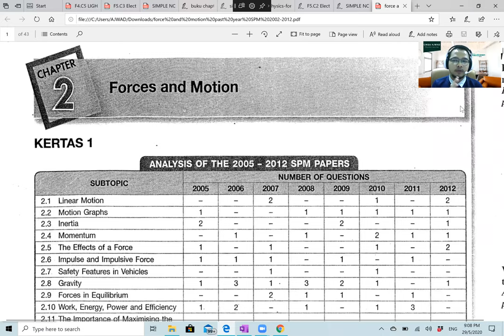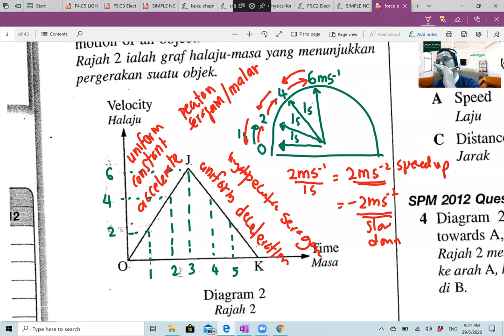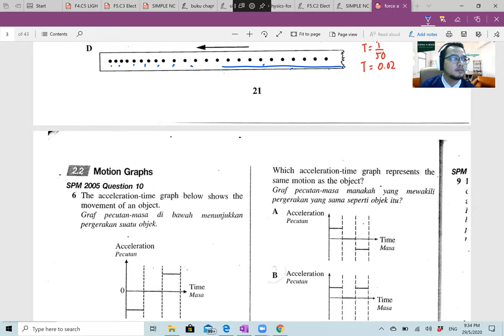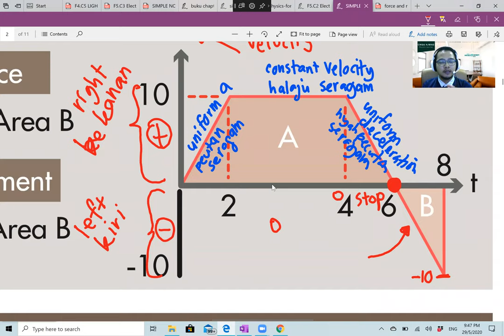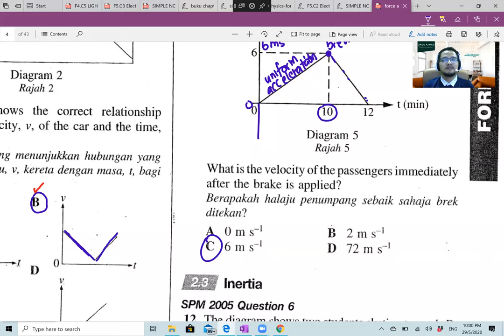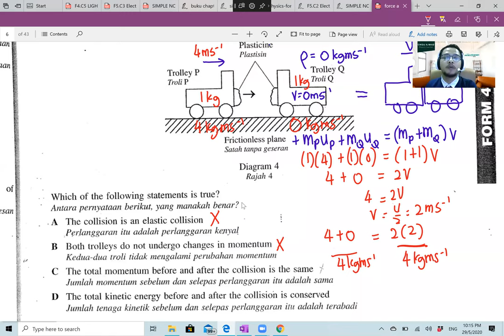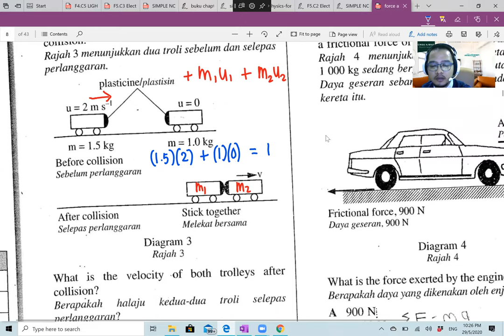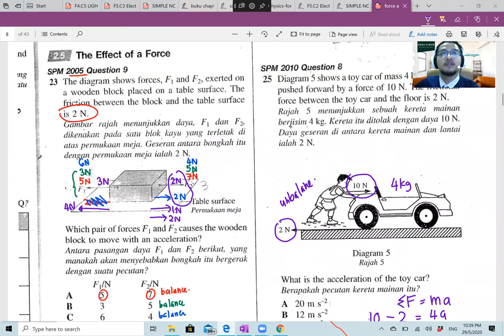SPM 2002-2012 daya gerakan (29 Mei 2020)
Ulangkaji soalan past year SPM 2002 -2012
9 mlm- 10.30 malam